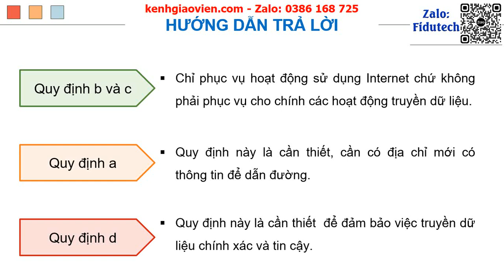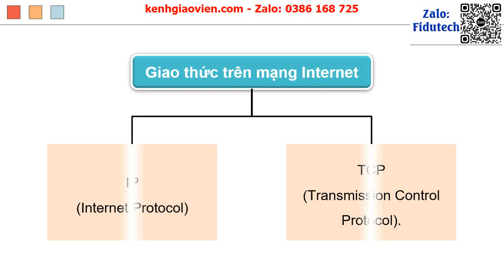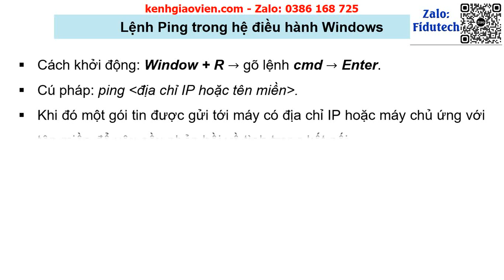Giáo án PowerPoint Bài 4: Giao... | GA điện tử Tin học 12 - Khoa học máy tính kết nối tri thức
Phía trên là giáo án powerpoint hay còn gọi là giáo án điện tử, giáo án trình chiếu Bài 4: Giao thức mạng | GA điện tử Tin học 12 - Khoa học máy tính kết nối tri thức. Giáo án được làm với phong cách: hiện đại, đẹp mắt để tạo sự hứng thú cho học sinh.
Ngoài ra, chúng tôi có đầy đủ giáo án powerpoint các bài khác trong chương trình sách giáo khoa GA điện tử Tin học 12 - Khoa học máy tính kết nối tri thức. Tin chắc rằng: Khi sở hữu bộ giáo án này, việc giảng dạy của thầy cô sẽ trở nên nhẹ nhàng và đạt hiệu quả tốt.